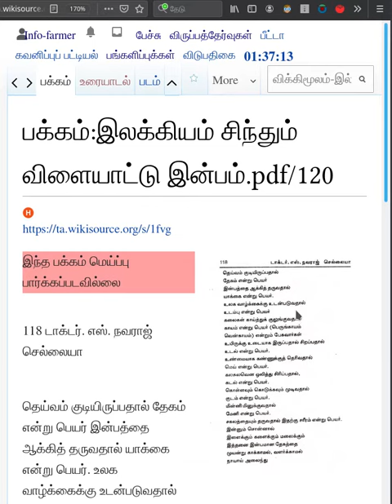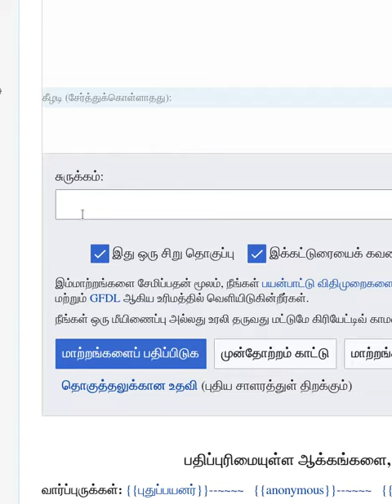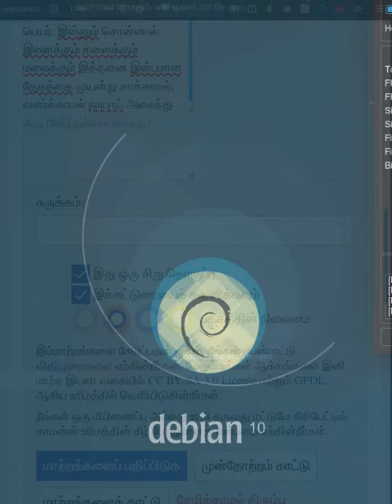wikisource ta gadgets ocr How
விக்கிமூலத்தில் எழுத்துணரியாக்கம்(OCR) செய்வது குறித்து இந்த பதிவு விளக்குகிறது. ஒரு பக்கத்தில் ஏற்கனவே இருக்கும் சொற்களில் நிறைய பிழைகள் இருப்பின் இந்த வசதியைப் பயன்படுத்தி புதிய சொற்களை உருவாக்கிக் கொள்ளலாம். பிழைகள் குறைய வாய்ப்புண்டு. ஏனெனில், ஒவ்வொரு நாளும் கூகுள் எழுத்துணரியாக்க வசதி, நாம் கொடுக்கும் உள்ளீடுகளுக்கு ஒப்ப வளர்ந்து வருகிறது.